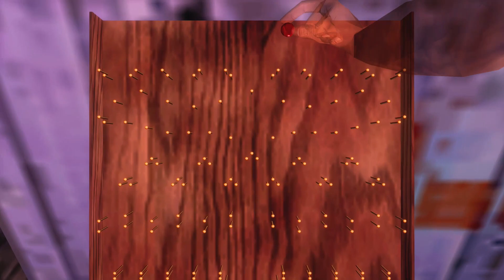Shenmue 1 & 2 - Playthrough Part 21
The trials and tribulations of Lucky Hit.